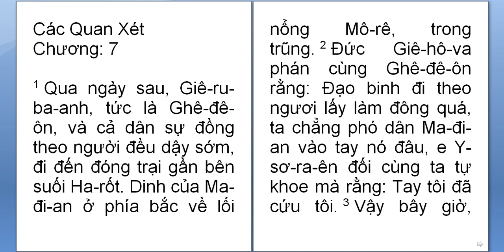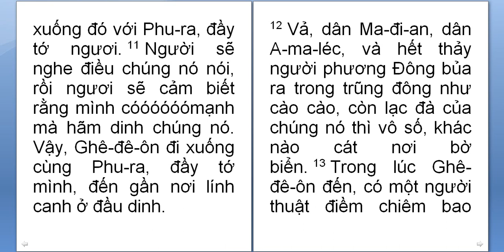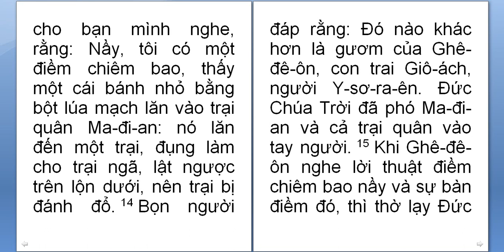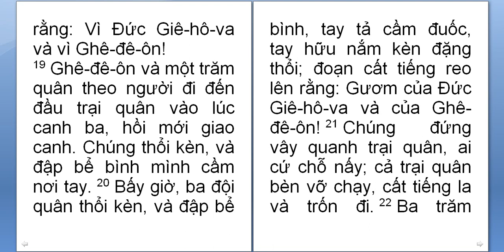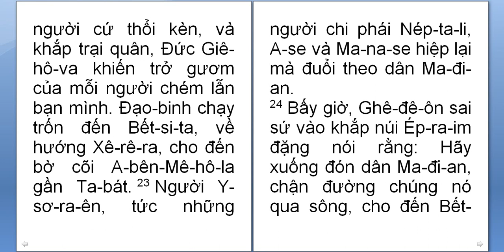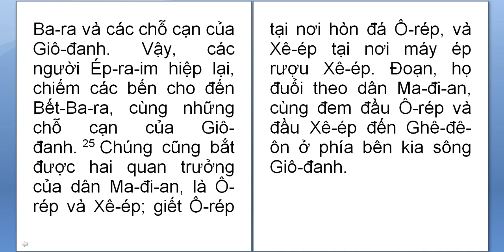Quan xet 7